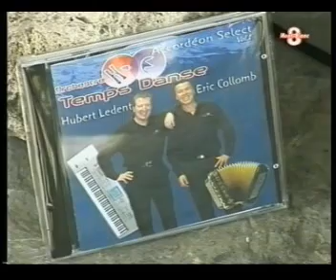Le mal du Pays - Hubert Ledent & Eric Collomb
Toujours lors de cette rencontre avec les Citharins à Landry et diffusée sur TV 8 Mont Blanc, reprise de la très belle chanson de Jeannot Christinaz.